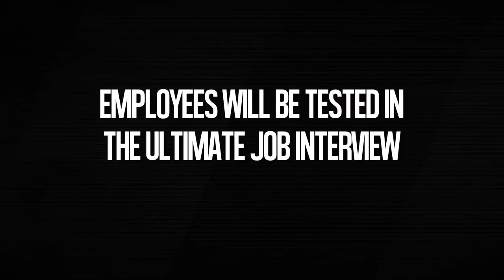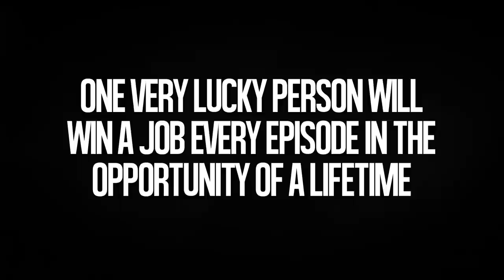Whatever it Takes 2 Market Media Trailer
GrantCardone.com